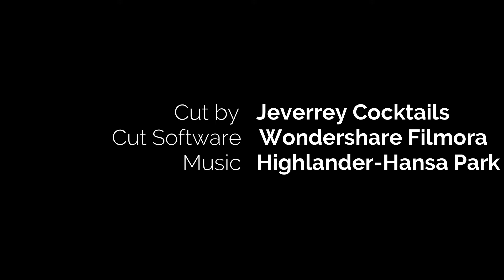Night Fly - No Limits 2 #015 - Jeverrey Cocktails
GPU: GEFORCE GTX 1050 Ti
CPU: AMD a10 mit 6 Physischen Kernen
Kühlung: Lüfter

Kamera: Canon eos 750D
Stativ:amazon basics stativ
Stabilisator: Zeadio Handheld Stabilisator
Mikrofon:Rode Rycote videomic